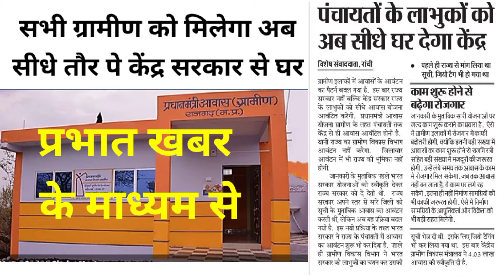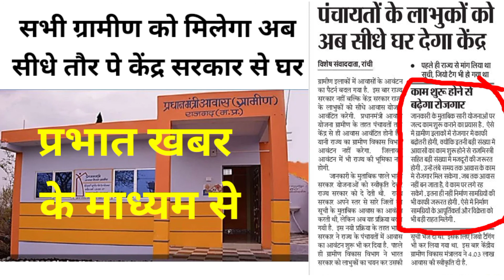pm awas | प्रधान मंत्री आवास योजना ग्रामीण मे हुई बड़ी बदलाव | pradhanmantri aavas yojna | be helper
प्रधानमंत्री आवास योजना ग्रामीण में हुई बड़ी बदलाव जिसमें बहुत सारे बदलाव हो चुकी है तो आप लोगों को इस वीडियो के माध्यम से सारे के बारे में पता चल जाएगा